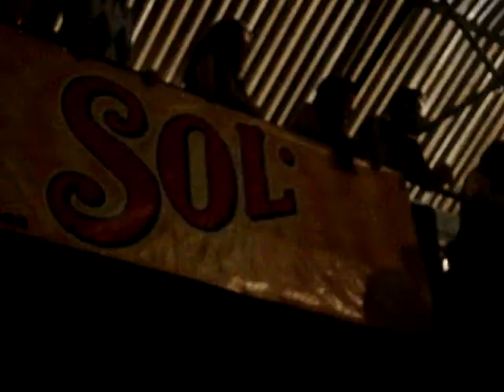The Donnas @ Festival Dosol 2008 - Natal/RN - Brasil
The Donnas @ Festival Dosol 2008

01/11/2008

Natal - RN - Brasil

Além das gringas do The Donnas, também tocaram nesse dia:

BLACK DRAWING CHALKS (GO)
FORGOTTEN BOYS (SP)
MQN (GO)
MACACO BONG (MT)
THE SINKS (RN)
BARBIEKILL (RN)
CAMARONES ORQUESTRA GUITARRÍSTICA (RN)
STAR 61 (PB)
ROSA DE PEDRA (RN)
LUNARES (RN)
FEWELL (RN)
ROCK ROVERS (RN)